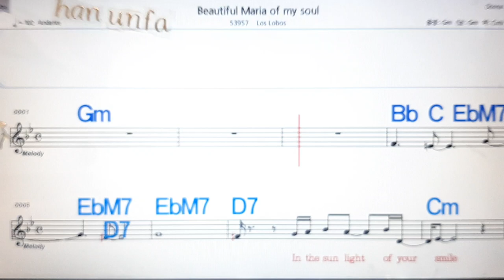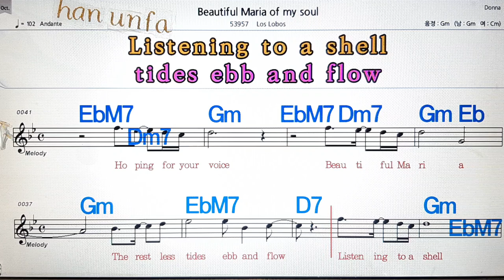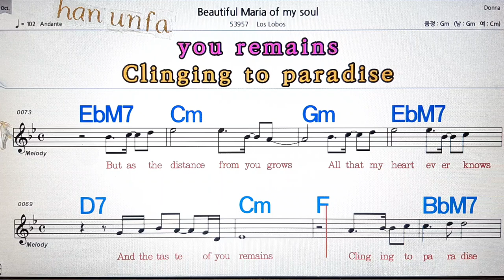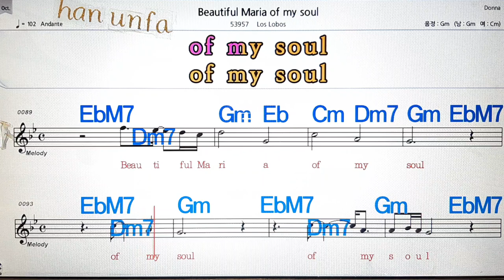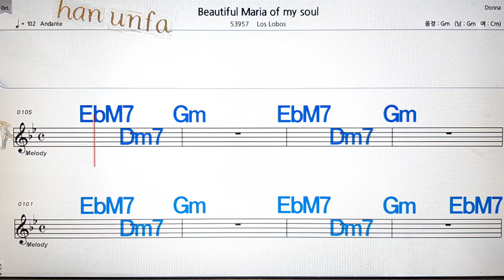Beautiful Maria of my soul/Los Lobos💋노래방, 통기타 , 코드 큰악보, 가라오케, 반주💖Karaoke, Sheet Music, Chord, MR